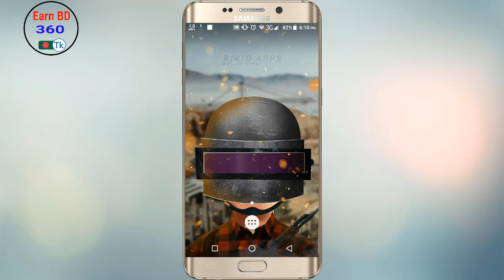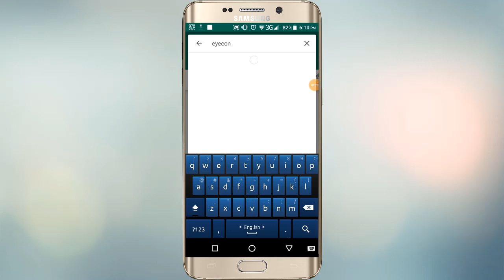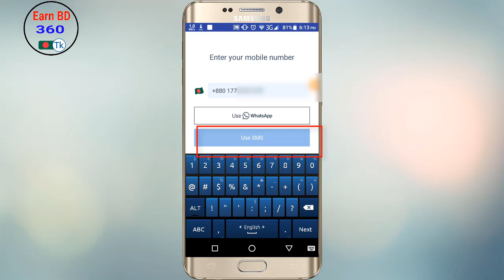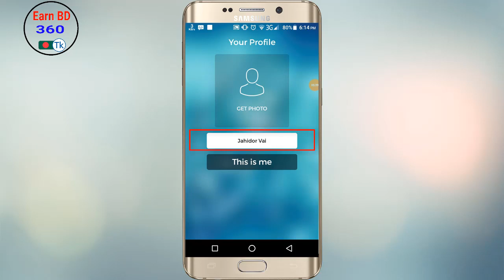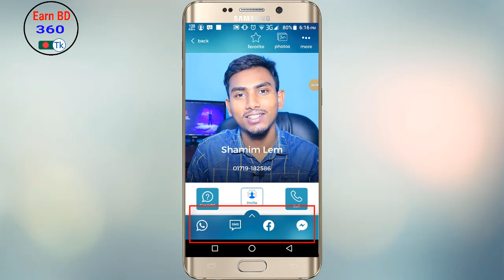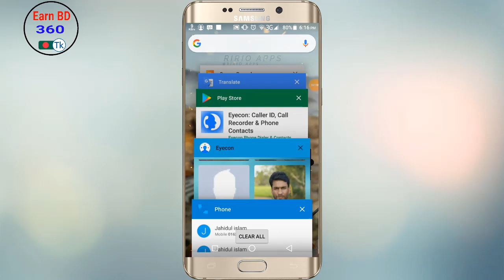Find out the pictures with numbers.If someone calls on strangers,his picture will float in mobile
All the topices android mobile,pc,android app are discussed in my  channel and the general knowle all of the android apps is very easy.Any problems all android,android app,pc,youtube are resolved.The general people can learn something about this.Every day new video upload in my channel.Don't forget to my channel.